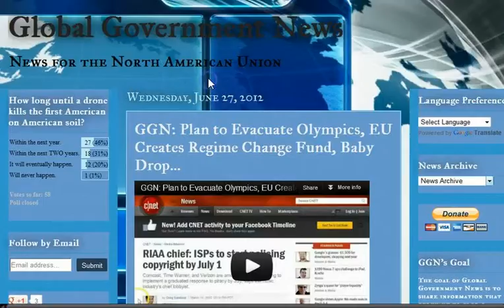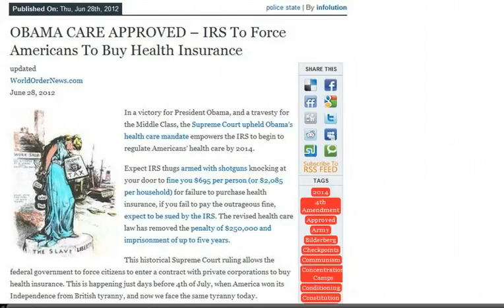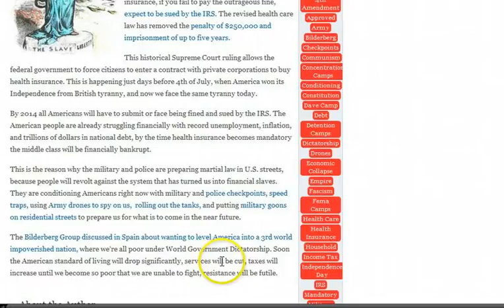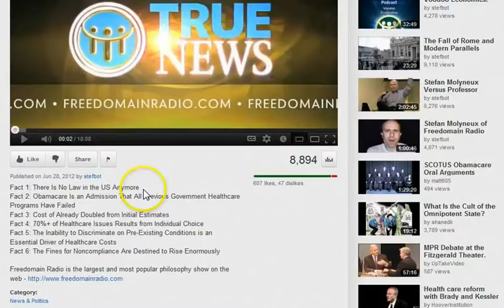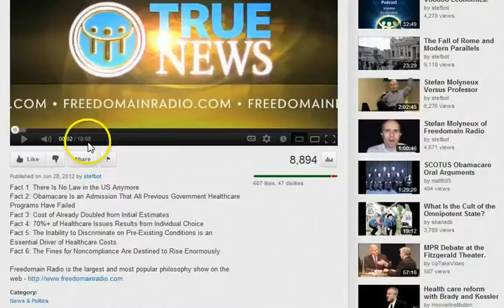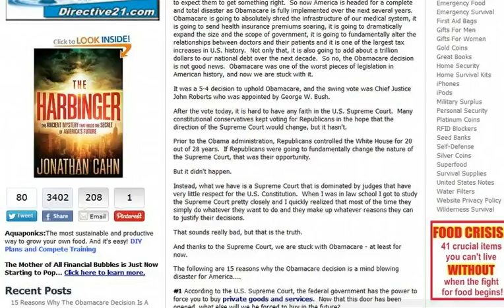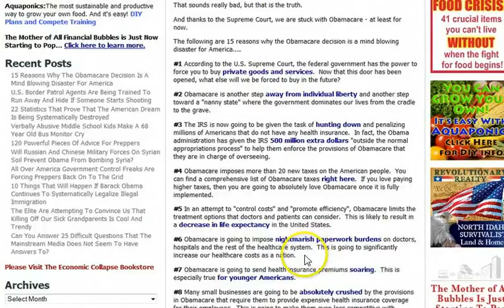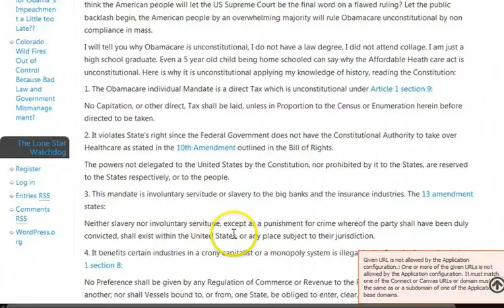IRS Payment Plan Dixon County NE